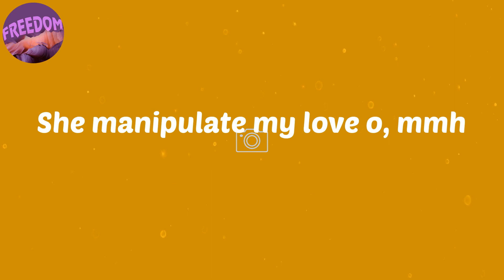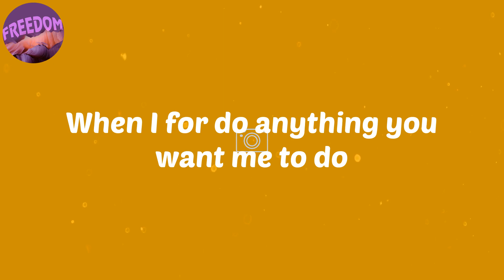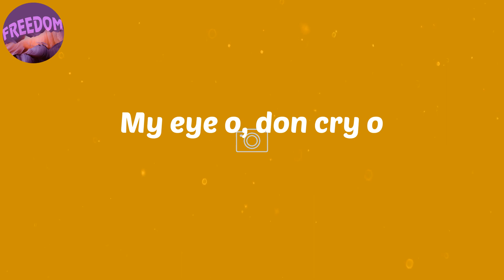(Lyrics) Last Last - Burna Boy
Lyrics:
Shayo!
Yeah
Shayo!
Igbo! (yeah)

afro
afro music
afrobeat
Burna Boy
Last Last
Lyrics Burna Boy